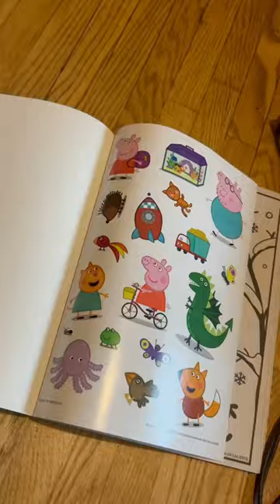she is my everything